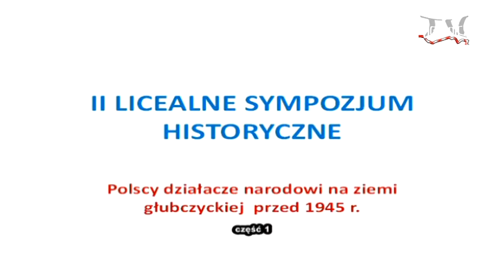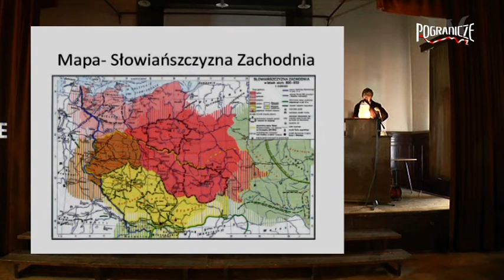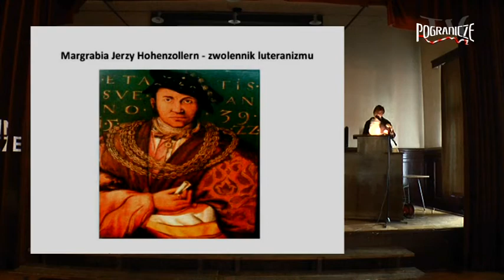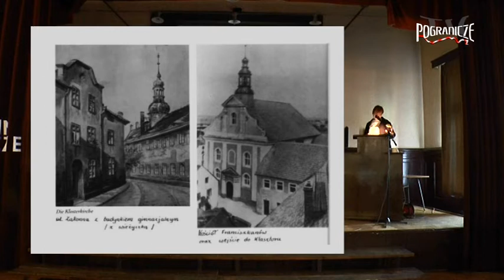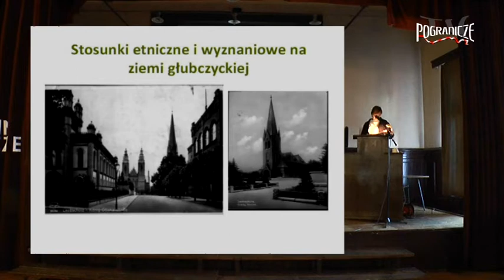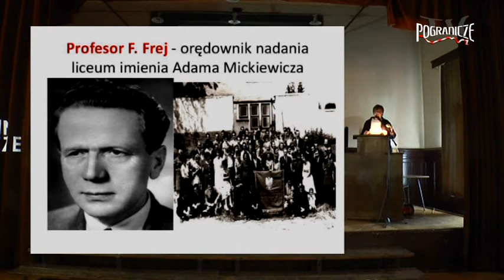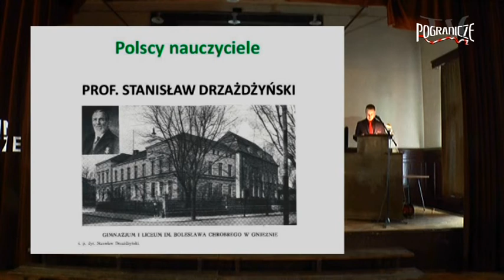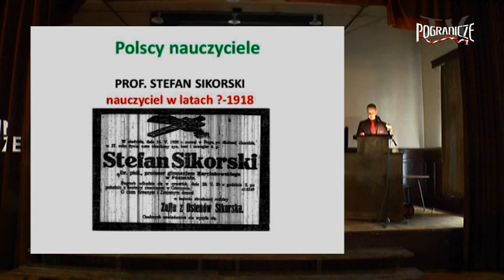II Licealne Sympozjum Historyczne cz1